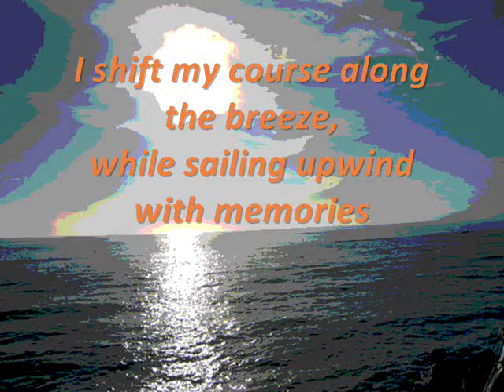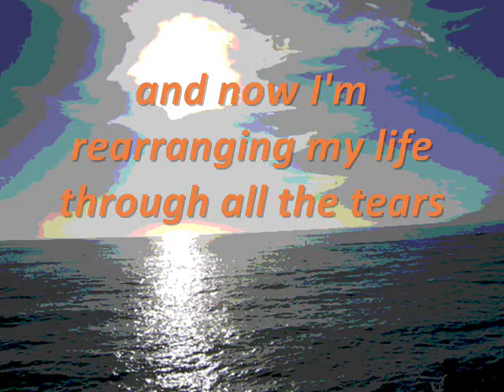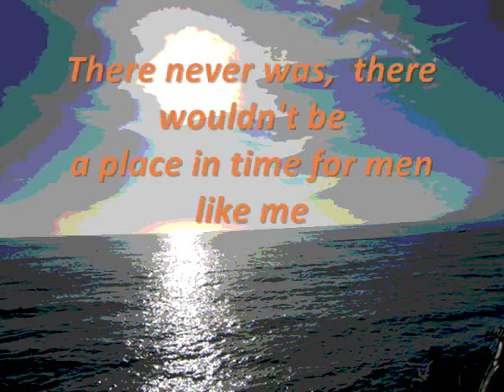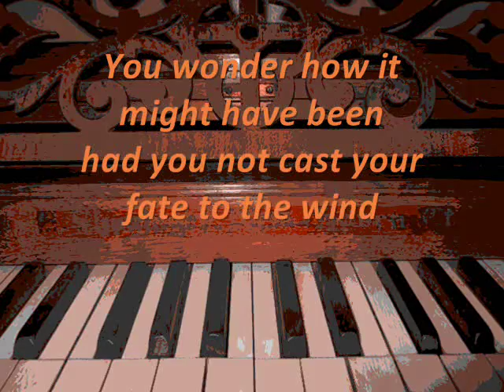Cast Your Fate to the Wind by SHIVELY PLANTATION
Update on the 1959 Vince Guaraldi classic by Shively Plantation.  Rick Harper on bass, guitars, drums, and vocals.  Erich Overhultz on piano,  harpsichord,  and percussion.